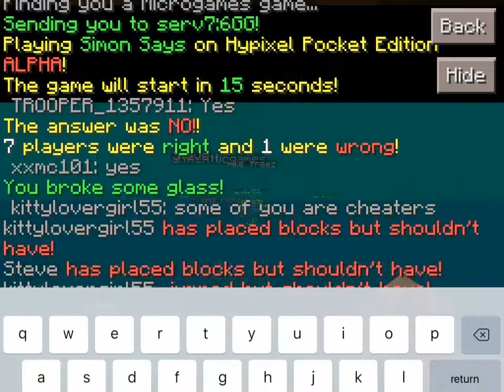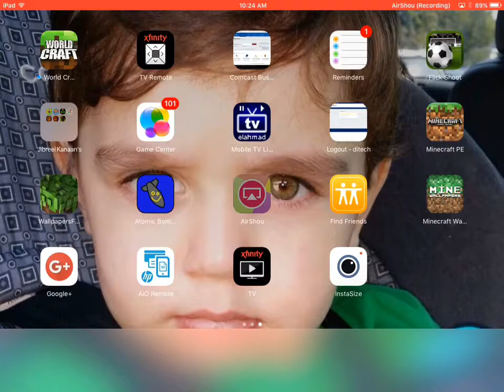MCPE Hypixel Simon Says!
Today i will be playing simon says on hypixel ip:pe.hypixel.net!